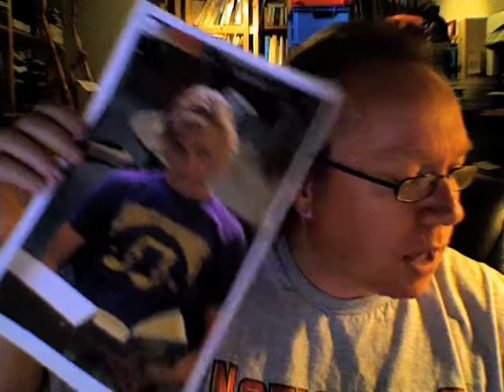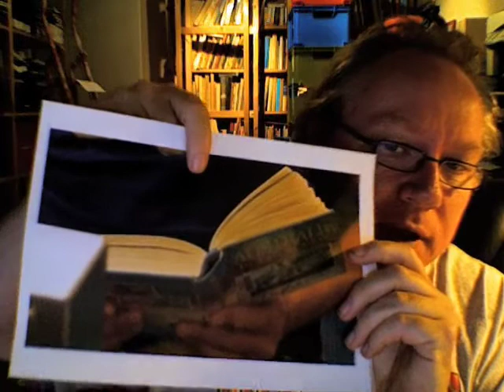Geweldig Werk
We zijn vrij! En Nonni Charlois laat ons weten heel erg blij te zijn met onze bijdrage... Maar nu verder!